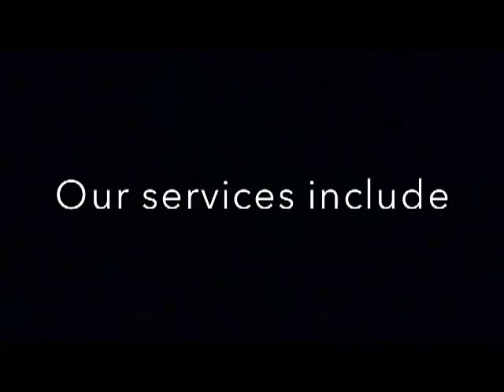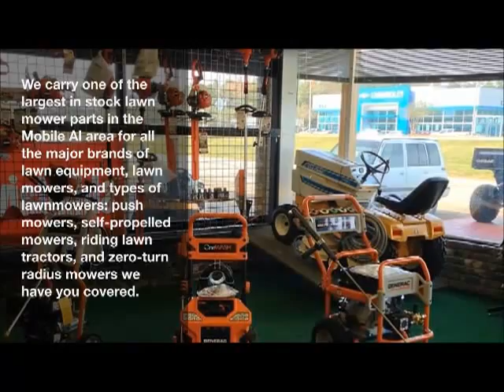Small Engine Repair and Lawn Mower Repair Mobile Alabama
Alston Brothers is your full service lawn mower repair shop in Mobile Alabama. We are your service center for most major brands and types of lawnmowers: push mowers, self-propelled mowers, riding lawn tractors, and zero-turn radius mowers. Alston Brothers technicians also have repair expertise for the small engine that powers your lawnmower.

Alston Brothers preforms service, warranty work and repairs on all the major brands of lawn equipment, lawn tractors, generators, pressure washers and lawn mowers

AYP

Electrolux

Poulan

Poulan Pro

Weed Eater

McCulloch

Black Max

MTD

Cub Cadet

Murray

Yard Man

Yard Machine

Troy Bilt

Ariens

Gravely

Shindaiwa

Featherlite

Echo

Echo Bear Cat
 Generac

Centurion

Generator by Poulan

Husqvarna

Bad Boy

Speeco

Earthquake

Greenworks

Oregon

Mi T M

Yanmar

American Sportsworks

Huskee

Swisher

Baha

White Outdoor

Snapper

Karcher

Ingersol-Rand

small engine repair service Mobile Al

Some of the more popular small engines we preform service, repairs, and warranty work on are

Engines:Kawasaki
Kohler
Honda
Briggs & Stratton
Yanmar
Subaru
Tecumseh Engines
And More

Related Terms
small engine repair service Mobile Al|Mobile Al Lawn Mower Repair center Lawn Mower Repair And Service Center Mobile Al
 Mobile Alabama Riding Lawn Mowwer Repairs Lawn Mower Warranty Repairs Center Mobile Alabama
Small Engine Repairs Mobile Alabama   Lawm Mower Repair Shop Mobile Al Alston Brothers Tractor And Lawn Equipment}